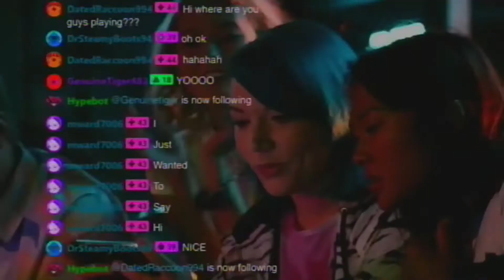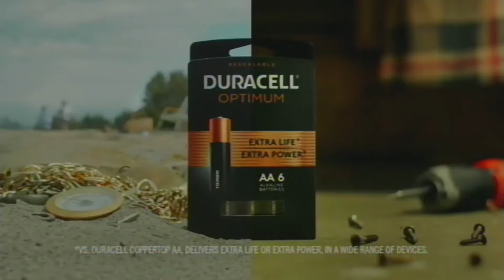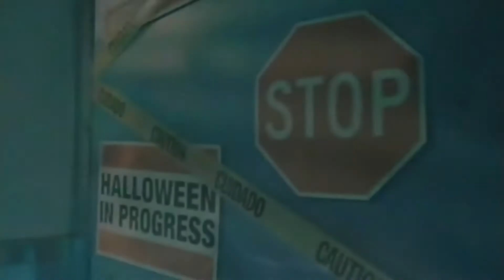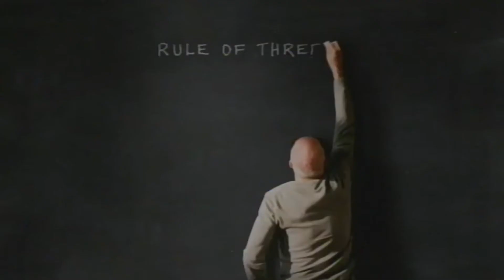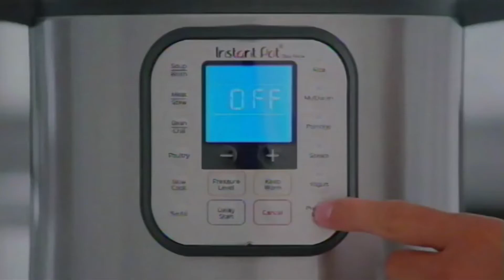ABC Commercial Break Part 1 (10/27/2019)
Recorded from AT&Ttv using Amazon Fire TV.

Aired during "It's The Great Pumpkin, Charlie Brown", which was the final year that the special aired on TV before moving to Apple TV+ the following year due to the success of "Snoopy in Space".
UPDATE: On November 18, it was confirmed that the Peanuts TV specials will air on PBS ad-free this year starting with "A Charlie Brown Thanksgiving".

I don't take requests. Do not ask "Do you have ________ from the year ________?" or "Can you upload _____?" because I may not have it.